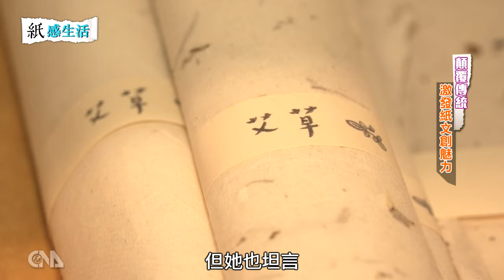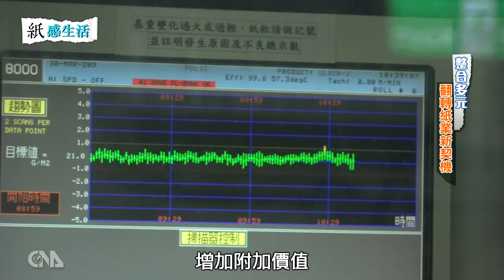《紙感生活》與時俱進 紙業打入科技供應鏈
穿過連綿紙林，一絲絲的純白字條，是輕薄、透光、柔和的紙材，即使無法看透前方，走著走著層層撥開彷彿揭開紙藝的新面紗。談起再熟悉不過的紙張，樹火紙博物館執行長陳瑞惠別有一番想法，她和團隊用五種不同質地、不同觸感的紙張打造紙叢林，她希望結合實用與視覺美感，延伸紙的應用，近幾年也陸續開發紙文創商品，包含日常文具、家居用品和春節用紙等商品包羅萬象，但她也坦言，產製商品必須考量成本和庫存問題。